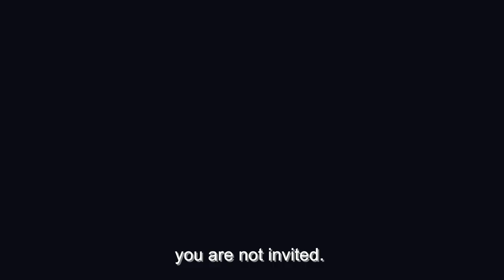MEXZOMBIES (2022) Official Trailer (HD) ZOMBIE COMEDY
Directed by: Chava Cartas
Release date: October 26, 2022 (US)(ViX+)

“Mexzombies”  follows the adventures of two somewhat misfit teenagers: Cronos, a lover of classic cinema, and Tavo, an aspiring parkour expert. Along with their friends from the exclusive Sierra Linda neighborhood, they must face the unexpected challenge of preventing a zombie apocalypse in Mexico City. As they test their friendship, they also search for their first love. “Mexzombies” mixes comedy, action and horror in a film for young people of all ages.